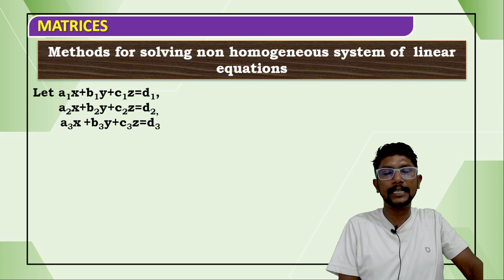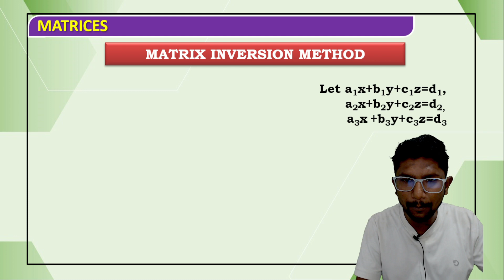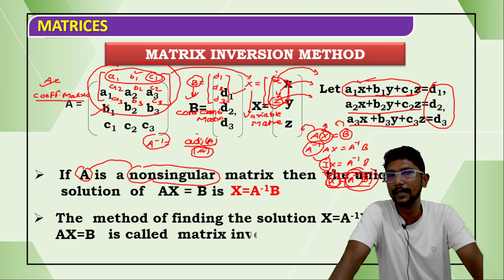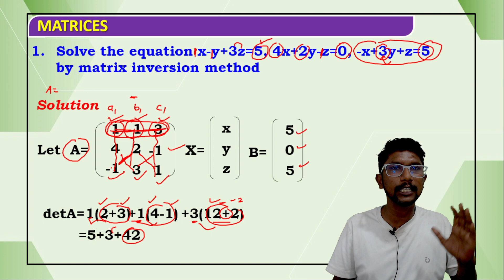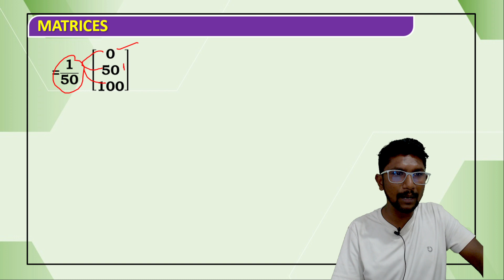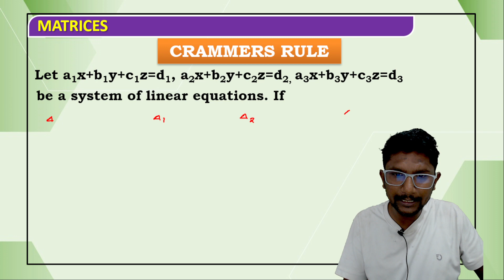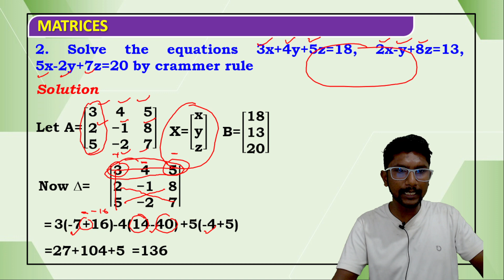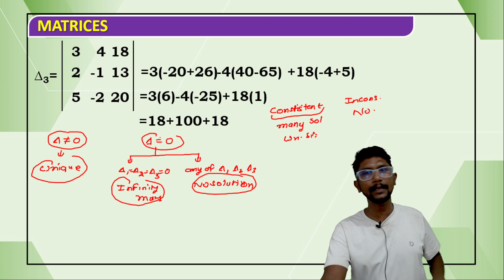Linear equation in three variable | class 12 maths cbse | matrix inversion method | cramers rule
In these video i explain two methods to solve any system of linear equation in three variable also explain following points
1. types of linear equation
2.homogenous and non homogenous
3. condition for no solution infinity many and unique solution
4. consistent and inconsistent equation
5. matrix inversion method
6.cramers rule